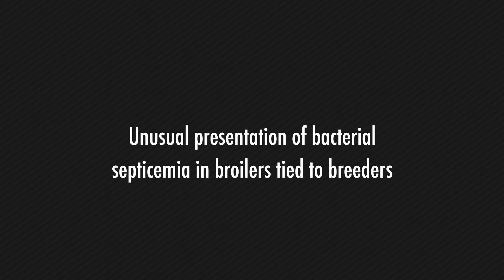Unusual presentation of bacterial septicemia in broilers tied to breeders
An unusual presentation of bacterial septicemia in broilers underscores the importance of obtaining a good history and obtaining input from bird caretakers, David French, DVM, a staff veterinarian with Sanderson Farms, told Poultry Health Today.

Broilers in two of the company’s divisions started getting sick at 35 to 40 days of age. There were respiratory signs as well as severe fibrin production in the abdominal cavity, particularly around the heart. “They had a pericarditis, a perihepatitis and a polyserositis that was so dramatic that visiting veterinarians were grabbing their cameras to get pictures of it,” French said.

Chapters:
0:00 Intro - Unusual presentation of bacterial septicemia in broilers tied to breeders
0:14 David French, DVM, Sanderson Farms
0:24 Bacterial septicemia
3:36 Identifying the causes
5:28 Antibiotics resolved the issue
6:47 Flock health history

Poultry Health Today is a news publication sponsored by Zoetis that aims to bring broiler, layer and turkey producers the latest news and insights on poultry health, welfare, performance and sustainability.